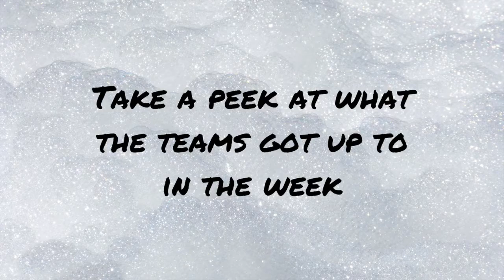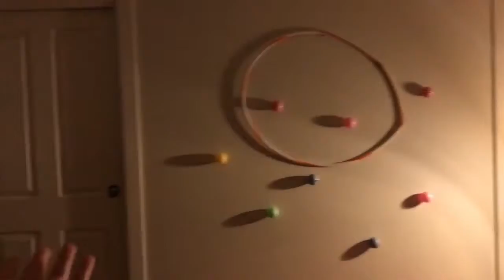RoomWorks - Vlog Part 3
Welcome to the third and final installation of the RoomWorks vlog!

Our teams have made it to the end of the week and are approaching crunch time for submitting their filmed monologues.

Watch their final pieces in the RoomWorks screening on Saturday, July 18.

Tickets can be 'purchased' to Saturday's screening, with profits donated to AIME and Headspace.

Clip used:
Someone Great, 2019 (dir. Jennifer Kaytin Robinson)